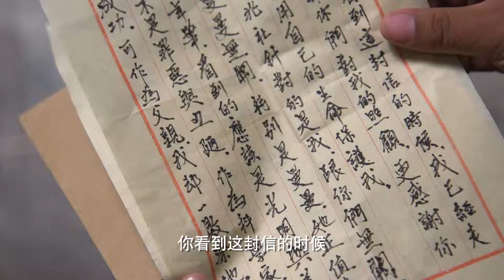虎膽神鷹 第15集（賀剛、鐘衛華、陶慧娜等主演）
一九四八年初，浦東解放軍總隊得到確切消息：特大跨國犯罪集團“法力坦”利用其在上海的分支機構天兆社盜挖國寶——張士誠寶藏，而國民黨特務機構——民政廳下屬的復興社，也覬覦寶藏，想要將這批珍貴文物據為己有。浦東解放軍總隊接到情報後，立刻請示上級，得到批示，決不能讓寶藏落入外國犯罪集團和國民黨反動派手中。原國民黨淞滬警備司令部特調處突擊隊長顧英雄，不滿國民黨內部的腐敗和爭權奪利，在其父親——打入敵人內部的共產黨員顧志明和共產黨員秦剛的引導下，毅然加入共產黨，率領特別行動組，與天兆社的犯罪分子和復興社特務進行了艱苦卓絕的鬥爭，最終在浦東解放軍總隊的協助下，消滅天兆社，成功保護了國家珍貴文物。